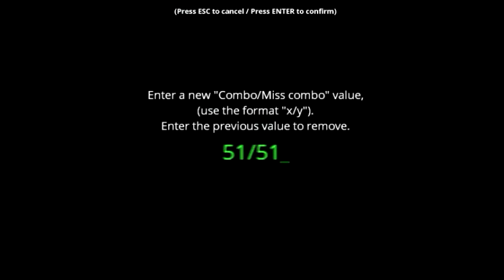Como hacer el efecto Superman D23 | Tutorial StepF2 #5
Ya saben como va esto, denme ideas para tutoriales en los comentarios y seguro las haga y resuelva sus dudas! :D